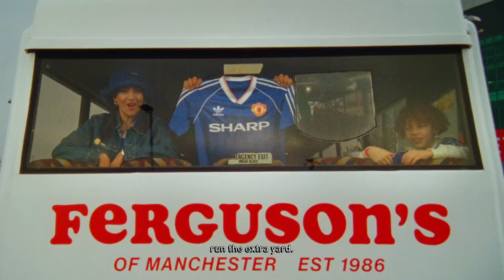Why You NEED This adidas Shirt 🫵😮‍💨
Watch the launch video of the new Manchester United x adidas Originals range, featuring Sir Alex Ferguson and some other familiar faces...